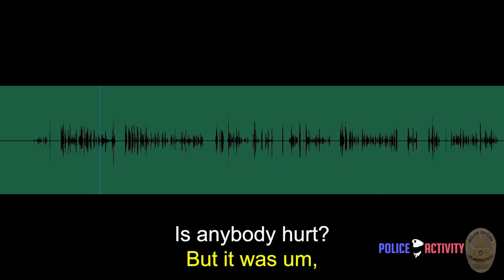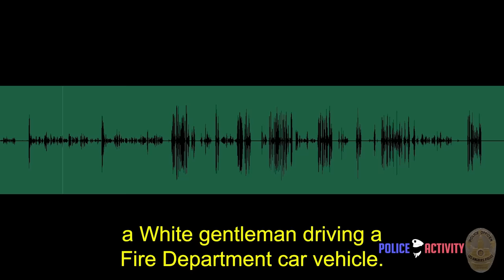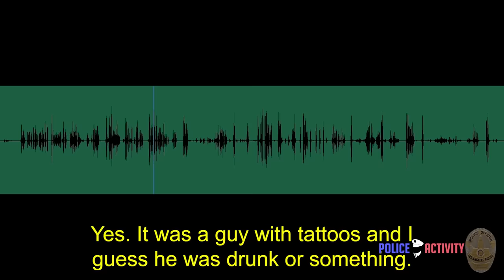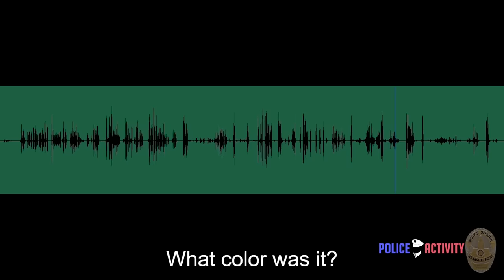LAPD Cops Unleash a Barrage of Bullets on Suspect Who Rammed Multiple Police Cars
Los Angeles, California — On August 9, 2023, around 5:50 p.m., Foothill officers received multiple radio calls, ranging from a hit & run traffic collision to a reckless driver driving a Department of Water and Power (DWP) vehicle in the area of 10600 block of Laurel Canyon Boulevard. When the officers arrived at scene, their preliminary investigation determined the crime committed was an Assault with a Deadly Weapon by vehicle and broadcast a vehicle description, as a white, full-size sport utility vehicle. Responding officers searching the area located the vehicle and a pursuit ensued. The suspect, later identified as 28–year–old Manuel Ramirez, entered the 5 Freeway. During the pursuit, Ramirez collided with two non-involved vehicles. Ramirez failed to stop, continued on the road and exited at Colorado Boulevard.

Upon exiting, Ramirez drove into a multi–unit business parking lot with no access to passage. Ramirez continued up a steep narrow driveway and rammed through a secured metal gate into a secondary parking lot. Ramirez conducted a U–turn, accelerated the vehicle towards officers and intentionally struck two occupied police vehicles and an uninvolved van that was occupied by a citizen. Ramirez’ vehicle came to a stop at Edenhurst Avenue north Colorado Street and as officers tactically approached an OIS occurred. Ramirez failed to surrender and accelerated the vehicle towards officers which resulted in a second OIS.Ramirez continued to drive a short distance and the vehicle came to stop. Officers verbalized with Ramirez to surrender with no success.

When he barricaded himself in the vehicle, the Special Weapons and Tactics team responded to the scene and took Ramirez into custody without further incident. Ramirez was struck by gunfire during the OIS and he was transported by to a local hospital where he was treated for his injuries. Ramirez was released and later booked for California Penal Code 245(C) – Assault with a Deadly Weapon on a Police Officer, his bail was set at $152,000.00, Booking No. 6656610. Three officers were injured during this incident. Two officers injured during the collision were treated at scene for their injuries. One officer was treated at a local hospital and has been released. The investigation revealed the DWP truck was determined to be an unreported stolen vehicle.

- Ronald Mahaney
- Exus Altimus
- Mateusz Adam Katana
- 'Dawesenm'
- Ryan Hurley
- William Bowman
- Leonardo Buzzolan
- Kerrie Golden
- Paul Rohrbaugh
- Sandra McGreevy
- Charlie Collier
- Koby Bland
- Cash MacGregor
- 'InicRa'
- Christopher Payne
- Zach Williams
- Michael R Sheffield
- Rich Biggs
- 'JTrip'
- Lee Roberts
- Brant Eaton
- 'General X'
- 'jadeennff'
- James Pringle
- 'AccuShoot.com'
- Meighan Garrick
- 'BoJassim'
- 'Dabster'
- 'Sopaul'
- Lisa Overly
- Connor Davies
- 'Necko'
- Gerardo Flores
- Anthony Eufemio
- 'Donkbot'
- Gage Kissinger
- Eian Smith
- 'HelloDarknessMyOldFriend'
- 'coco Coco'

Timestamps:
0:00 - Highlight
0:18 - 911 Calls
4:24 - Dashcam Footage of Pursuit
7:11 - Surveillance Footage
7:51 - Dashcam Footage From Multiple Angles
9:31 - Bodycam Footage From Multiple Angles
18:17 - Patreon Supporters